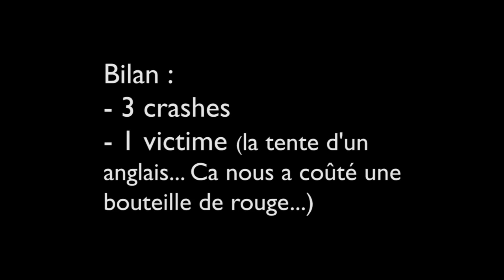Fusées à eau - 24 heures du Mans 2012 - Water rockets Le Mans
Tirs de fusées à eau spécialement fabriquées pour animer notre campement durant les 24 heures du Mans 2012
3 fusées :
Zerogravity - ZG1 : 2 litres, 50 cm - altitude maxi 76 mètres - vitesse : 149 km/h
Gulfstream - GS1 : 4 litres, 160 cm - altitude maxi ?? - Vitesse : ??
Nightstalker - NS1 : 5 litres, 190 cm - altitude maxi ?? - Vitesse : ??
Deux fusées ont été victime d'un crash.
Système d'ouverture de parachute à améliorer...
Désolé pour la pergola de notre voisin anglais que nous avons déboîtée, en dédommagement du préjudice subit, nous lui avons offert une bonne bouteille de rouge...
Rendez-vous pour la prochaine édition des 24heures du Mans, avec des surprises...
Water rockets launch session during Le Mans 2012 car racing...